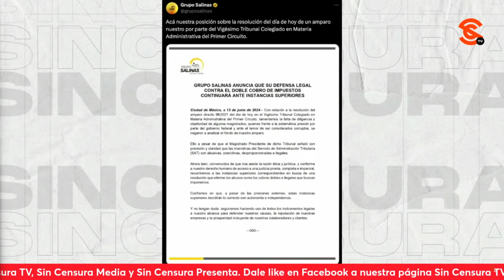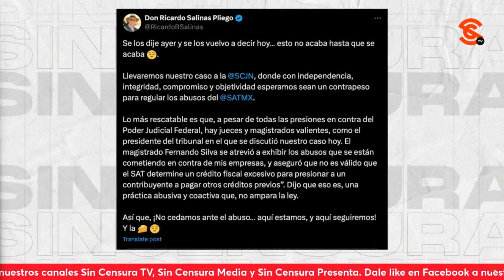SALINAS PLIEGO DEBERÁ PAGAR DEUDOTA DE 25 MIL MILLONES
El barbaján y usurero Ricardo Salinas Pliego ha de estar que no lo calienta ni el sol, luego de que el el Vigésimo Tribunal Colegiado en Materia Administrativa del Primer Circuito negó el amparo 98/2021 a Grupo Elektra, por el que la compañía pedía rectificar la sentencia que en primera instancia resolvió el Tribunal Federal de Justicia Administrativa a favor del SAT. Así que le guste o no le guste al magnate, deberá saldar alrededor de 24 mil millones de pesos al SAT ¡Claro! Podría aún recurrir al Poder Judicial para evitar saldar esa deudota.